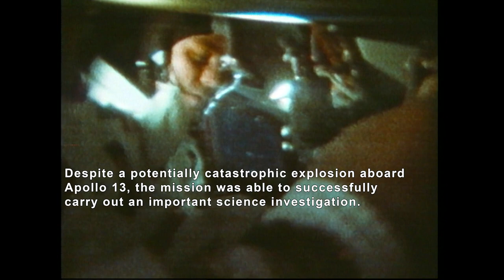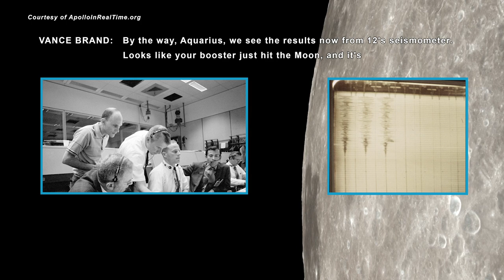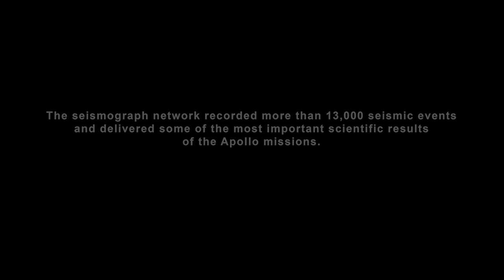The Apollo 13 Booster Impact Experiment - with Newly-Discovered Audio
The story of Apollo 13 goes beyond a tale of survival. The mission also successfully completed a science investigation that is still helping to inform our understanding of the Moon to this day. Early in Apollo 13's voyage, Mission Control sent the spacecraft's empty S-IVB rocket booster on a collision course with the lunar surface, where a seismometer set up by the Apollo 12 mission would measure the tremors. This video highlights the beginning and end of that impact experiment, and shows how current data and imagery from NASA's Lunar Reconnaissance Orbiter mission helps us better interpret and analyze the results.

This video not only contains archival footage captured by the crew of Apollo 13, but also newly-uncovered audio of a humorous exchange between astronauts Jim Lovell, Fred Haise, and Capcom Vance Brand at Mission Control. This booster impact experiment audio had been recorded and sent to the National Archives and Records Administration in 1970, but was unplayable at that facility due to differences in audio equipment, so it sat in storage. The only machine capable of playback is located at NASA's Johnson Space Center, but that equipment had been out of service for decades. In 2015 an effort funded by the National Science Foundation saw the equipment refurbished, and all 7,200 hours of Apollo 13 audio was digitized. This material was first made publicly available in early 2020 at ApolloInRealTime.org. Among this never-before-heard material we were able to find the conversation covered in this video.

This video also utilizes images from the Lunar Reconnaissance Orbiter Camera (LROC) as well as a data visualization of the Moon showing the locations of the booster impact experiment relative to the Apollo 12 seismometer station. The network of seismometers set up during the Apollo era, combined with data from the LRO mission, is teaching us about moonquakes and the interior structure of the Moon. This information will be useful to all future NASA missions to the lunar surface.

CREDITS:
Video Produced & Edited by: David Ladd (USRA)
Data visualizations by: Ernie Wright (USRA)
Apollo 13 footage and audio provided by: ApolloInRealTime.org